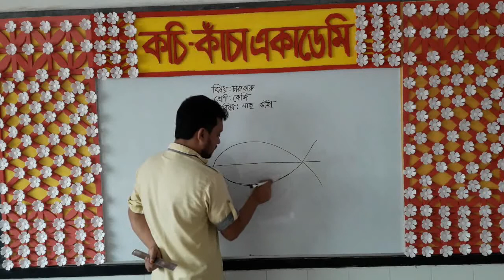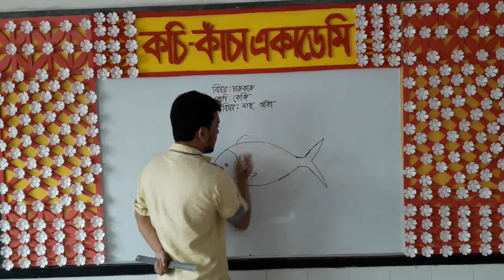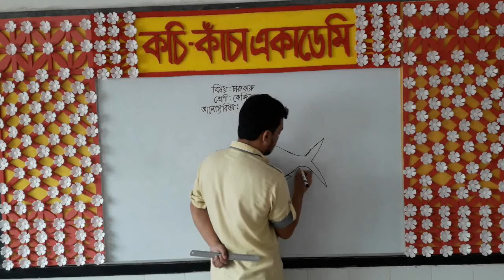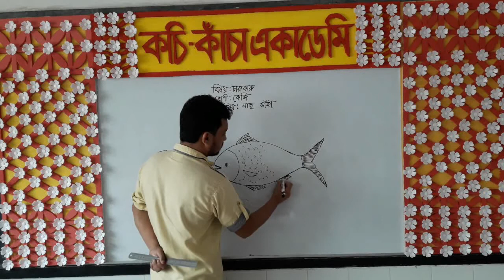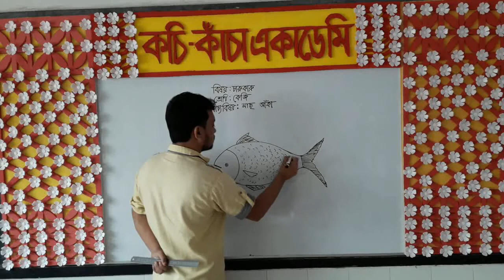মাছ আঁকা ||চারুকারু ||শ্রেণি: কেজি